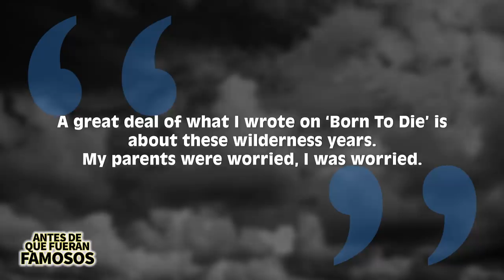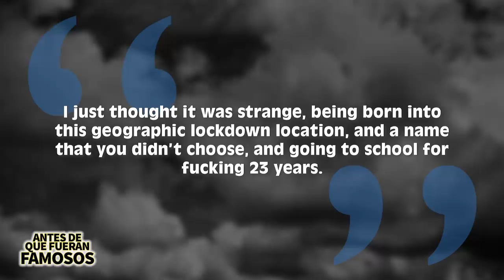Lana Del Rey | Antes De Que Fueran Famosos | Biografía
Lana Del Rey es una de las cantantes más populares de la actualidad, pero este no siempre fue el caso y en este video les voy a contar como comenzó y lo que tuvo que pasar antes de la fama. ¡Bienvendos a la biografía de Lana Del Rey!